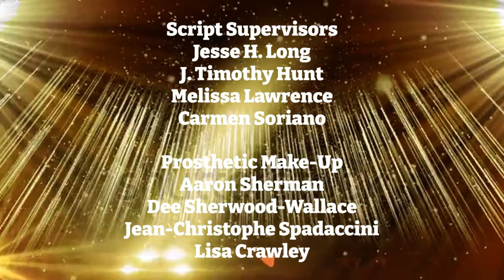The Tuck Carbunkle Show: Chuck McFarlane Credits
Today on "The Tuck Carbunkle Show", Chuck McFarlane discusses "In Living Color", working with Keenen Ivory Wayans and a typical day on set.